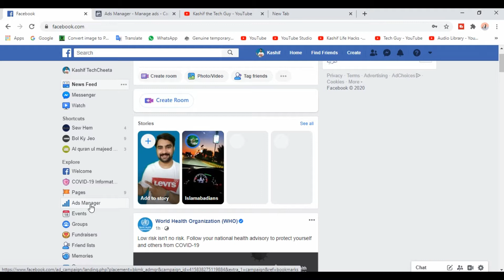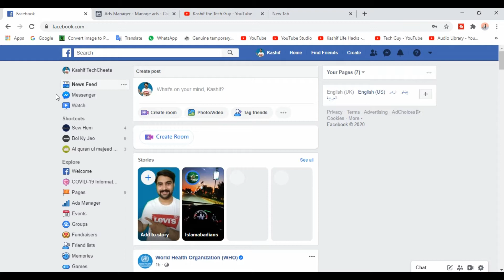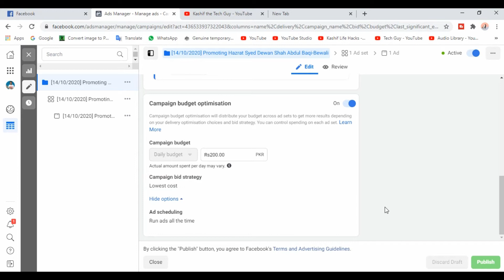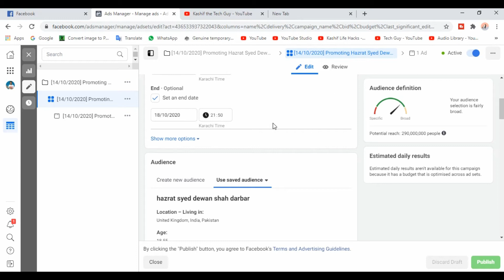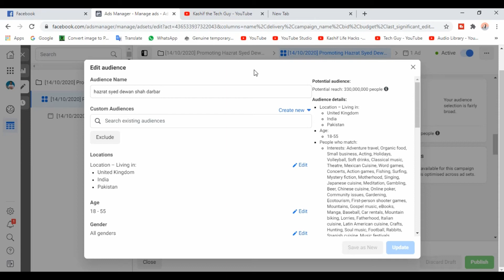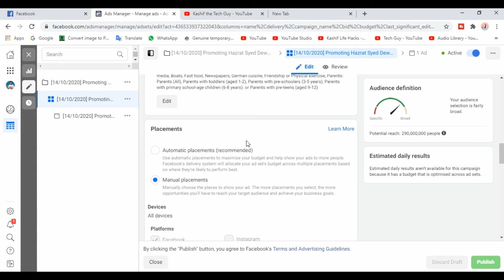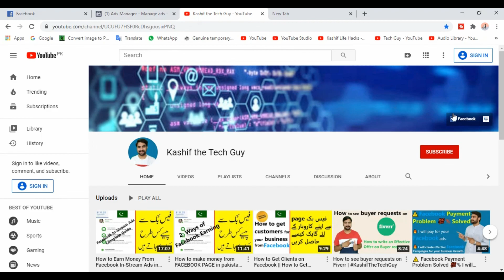How to edit Facebook ad in ads manager | Kashif The Tech Guy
In this video, I have explained the method of how to edit Facebook ads in ads manager.